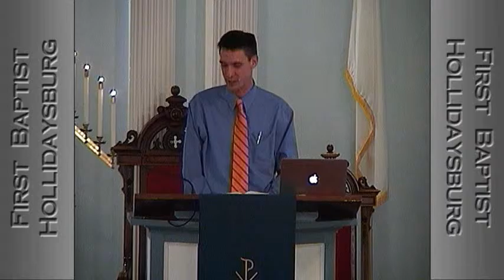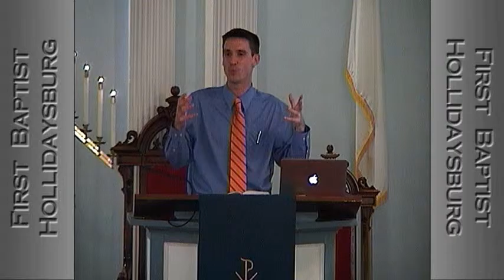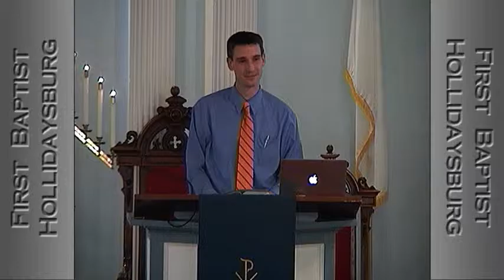The Goodness of Sex (9/20/15)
The continuation of Pastor Cory's Sex and Marriage series
1 Cor 7:1-5; Song of Songs 8:5-14